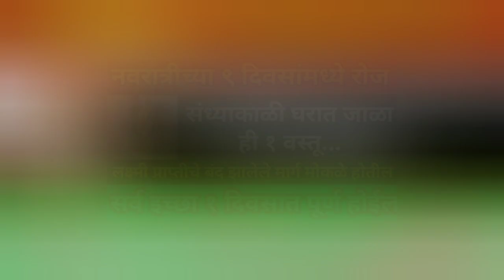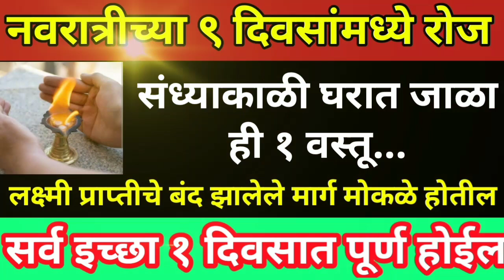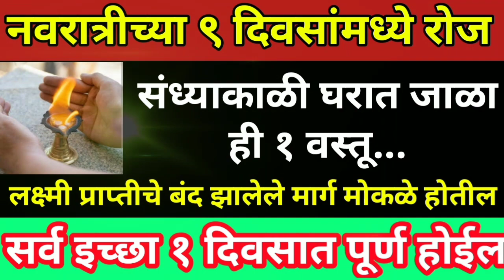नवरात्रीच्या नऊ दिवसांमध्ये संध्याकाळी घरात जाळा ही एक वस्तू सर्व इच्छा एक दिवसात पूर्ण होईल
सर्वपित्री अमावस्या ,सर्वपित्री अमावस्या उपाय, सर्वपित्री अमावस्या ला काय करावे, सर्वपित्री अमावस्या ला कोणता नैवेद्य दाखवावा, सर्वपित्री अमावस्या ला घरात काय जाळावे, सर्वपित्री अमावस्या पितरांसाठी काय करावे ,पितरांसाठी कोणता नैवेद्य दाखवावा, पितर, पितरे ,पितृदोष, पितृदोष उपाय ,अमावस्याला घरात काय जाळावे
growth swamiseva shreeswamisamarth Wakklkotswami swamienubhav swaminarayan swami swamibhakt swamisamarth bestlines god viral_video swaribhakti tarakmantra swamiseva vastutips shreeswamisamrath श्रीस्वामीसमर्थ इस्वामीसमर्थ स्वामीसमर्थापो२०२३ swamisamarthupay2023 swamisamarthashtak swamisamarthupayanitodge श्री स्वामी महाराज श्री स्वामी महाराजांची आरती श्री स्वामी महाराजांचा जप, श्री स्वामी महाराज की जय, श्री स्वामी समर्थ महाराज गाणी, श्री स्वामी समर्थ महाराज मंत्र श्री स्वामी समर्थ महाराज स्टेटस, श्री स्वामी समर्थ महाराज जप मंत्र, श्री स्वामी समर्थ महाराजांची नित्यसेवा सकाळची आरती श्री स्वामी समर्थ महाराज भक्ती गीते, श्री स्वामी महाराज श्री स्वामी समर्थ, श्री स्वामी समर्थ मंत्र, श्री स्वामी समर्थ जप, श्री स्वामी समर्थ dj song, श्री स्वामी समर्थ तारक मंत्र, श्री स्वामी समर्थ गाणी, श्री स्वामी समर्थ जय जय स्वामी समर्थ, श्री स्वामी समर्थ आरती श्री स्वामी, स्वामी समर्थ (उपाय व तोडगे, स्वामी समर्थ उपाय २०२३ बिगबिलियनइंडियनफ्लिपकार्टसेल, अमेझॉनसेल ग्रेट इंडियन फेस्टिवल ,अमेझॉन सेल फ्लिपकार्ट